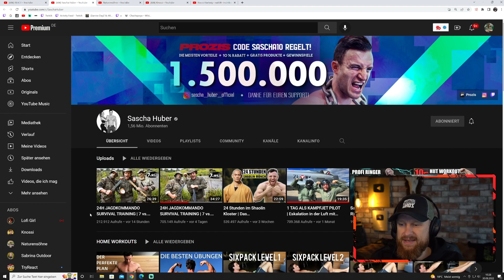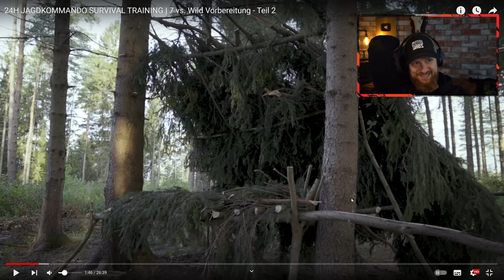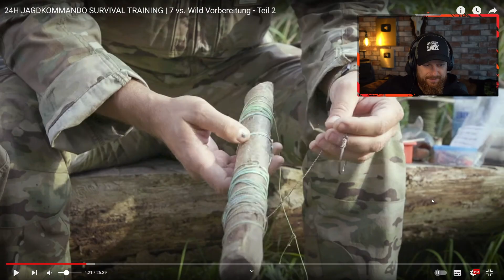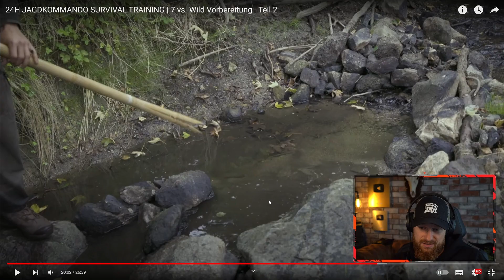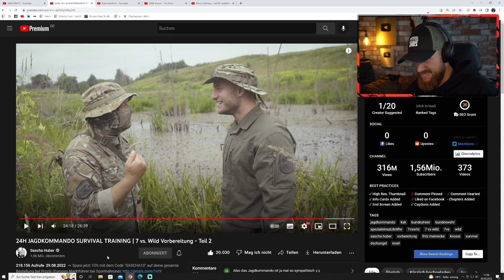7 VS. WILD TRAINING beim JAGDKOMMANDO | Fritz Meinecke reagiert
7 VS. WILD TRAINING beim JAGDKOMMANDO | Fritz Meinecke reagiert